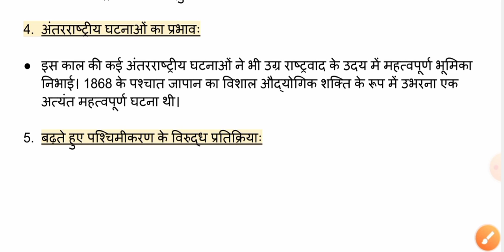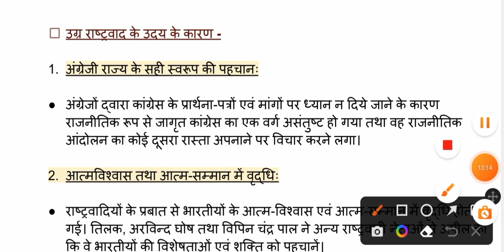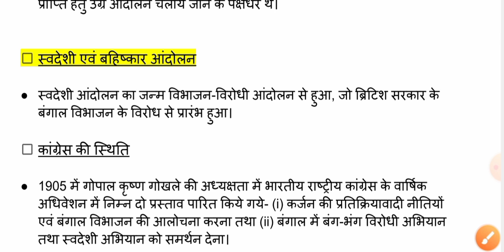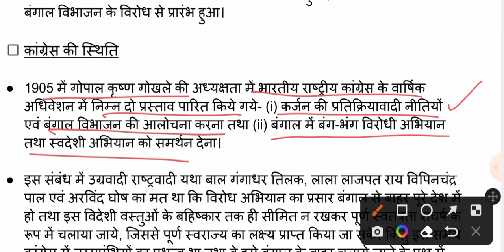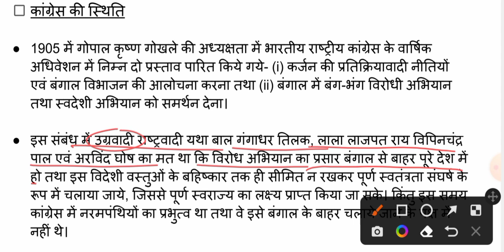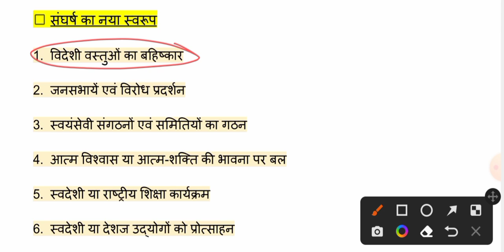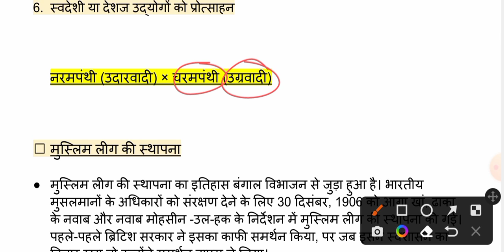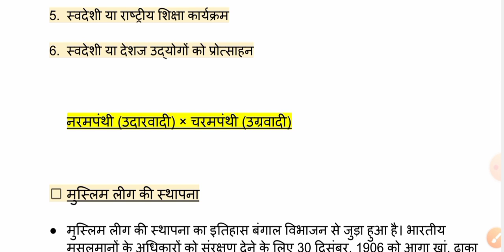Colonialism and Nationalism in India chapter 9 राष्ट्रवादी आंदोलन के चरण Lecture 2 || First Semester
Colonialism and Nationalism in India chapter 9 राष्ट्रवादी आंदोलन के चरण || First Semester Political Science Honours

friends is video mein aap Colonialism and nationalism in India ke chapter 9 rashtrawadi aandolan ke Charan ko acche se samjhenge